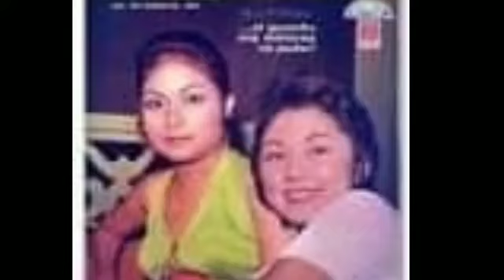ATE VI INALALA ANG TAMPUHAN NILA NI ATE GUY PISIKALAN AT BATUHAN NG SILYA ANG MGA FANS